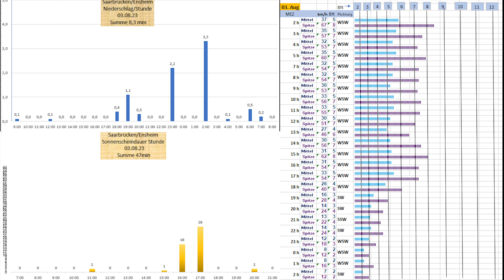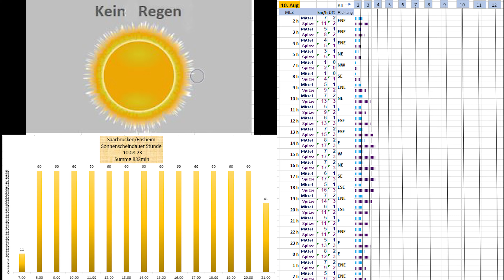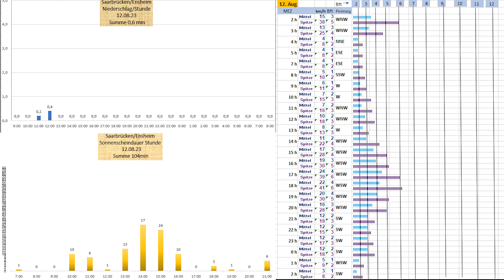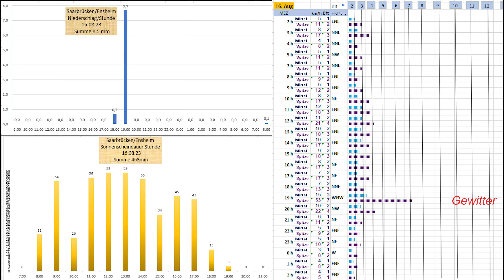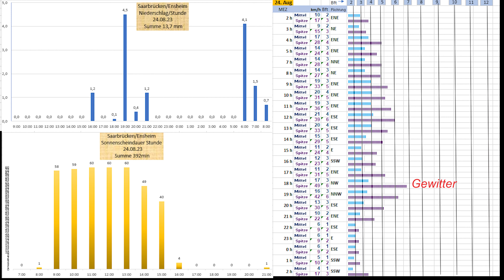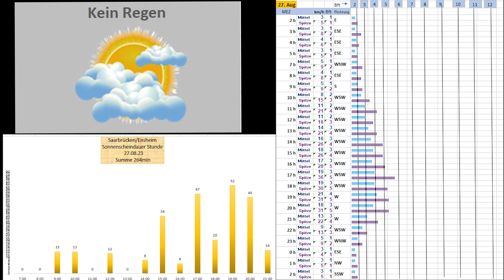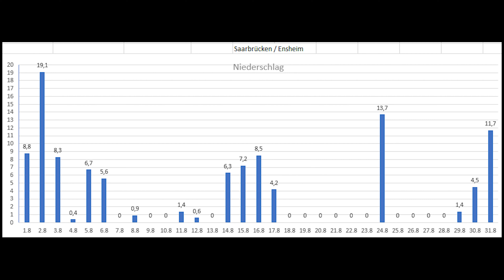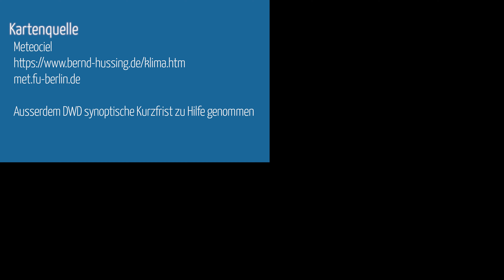Wetterbeobachtung August 2023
Region Saarland, West- und Südwestpfalz